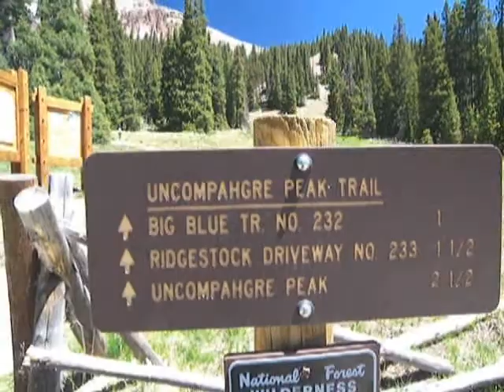Uncompahgre Peak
hike to 14,309 foot summit of Uncompahgre Peak, Colorado